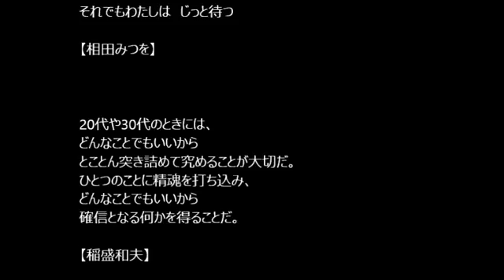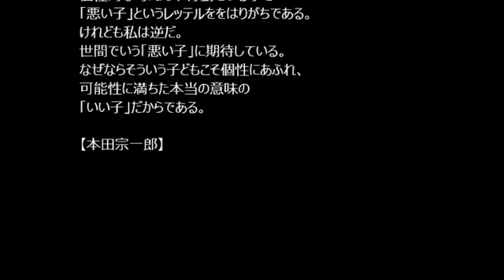【なるほど】有名人の格言・名言⑤【なっとく】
【なるほど】有名人の格言・名言⑤【なっとく】なるほど！そっかぁ！！ なるほど！名言・格言集ちゃんねるでは、 なるほど！わかる！わかる！！納得話を配信しています。 過去の偉人から現在の有名人まで名言・格言を見て心の洗濯？してみませんか！よろしければ、登録お願いいたします。